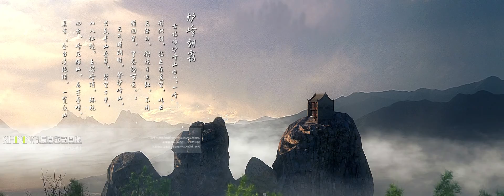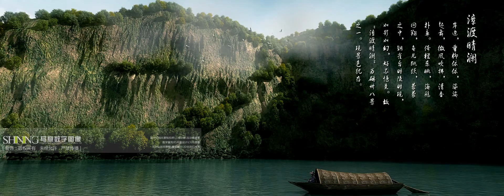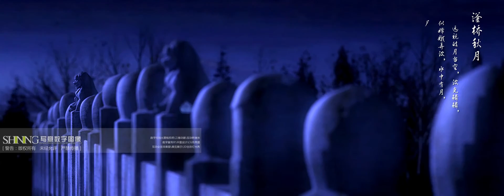Cizhou Exhibition Hall